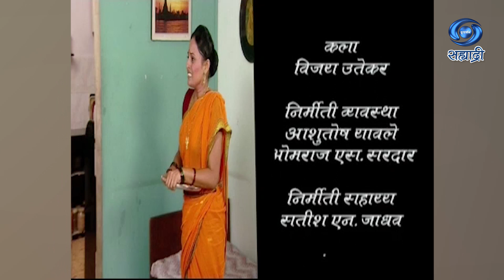Ekach Maleche Mani | Serial | एकाच माळेचे मणी | Ep 27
कथा - निसार कुरेशी
पटकथा व संवाद - राजेश बामुगडे
शिर्षक गीत व संगीत - पद्मानंद सरदार
सह निर्माता - सिध्दार्थ सरदार
धृवकुमार सरदार
निर्माता - पद्मानंद श्रीराम सरदार
दिग्दर्शक - योगेश एस. महाजन
धृव आर्टस इंटरनॅशनल..
कार्यकारी निर्माता - ओमराज सरदार
गायक - अभिजीत पाटील
मोना कामत
सिध्दार्थ सरदार
वैशाली सुतार
DD Sahyadri
Doordarshan Mumbai
Sahyadri Marathi
Show : ' Ekach Maleche Mani '_' एकाच माळेचे मणी '
Artist : वर्षा ऊसगांवकर
तुषार दळवी
विजू खोटे
विजय गोखले
उषा नाडकर्णी
सोनाली खरे
प्रसाद फणसे
अरुण कदम
किशोर नांदलस्कर
राजेश बामुगडे
अलका कानडे
अर्चना अविराज
सह कलाकार - सदानंद लोणे
अमोल भावे
आशुतोष यावले
अरविंद धनू
किरण पाटील
मंदार गायधनी
गणेश जेठे
प्रतीम कांदळगांवकर
सुजाता कांबळे
पौर्णिमा सोमकुंवर
स्वप्ना साने
राजश्री धापवाला
बीमेघा खामकर
अलका कानडे
रुपा तोडणकर
दिपाली शिंदे
गायत्री पांडे
रश्मी उघाडे
शुभांगी यावले
सर्जेराव पवार
वैशाली सिंगापूरे
सुरेखा खेडकर
पुष्पांजली पिसे
रीषिकेश पवार
ज्योती सुतार
विवेक पुराणिक
वैशाली सुतार
बाल कलाकार - तरुण यावले
रुतुजा पिसे
आणि इतर
Social Media Operator : सई सागर मांजरेकर
Producer Director : पद्मानंद श्रीराम सरदार / योगेश एस. महाजन